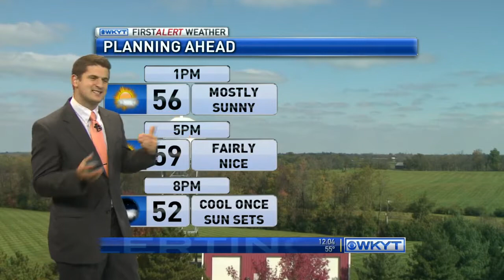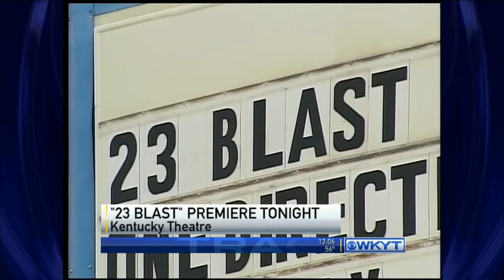WKYT News at Noon on 10/23/14